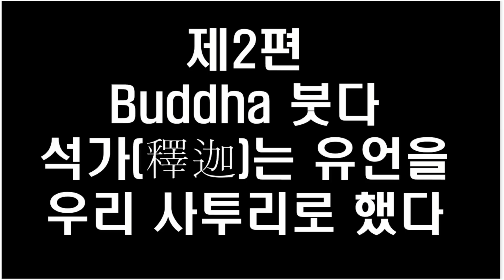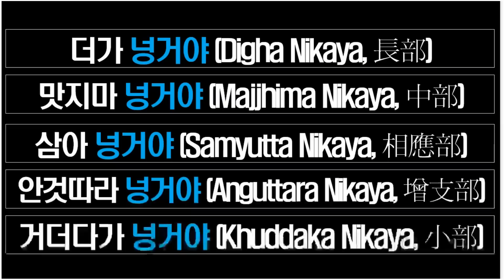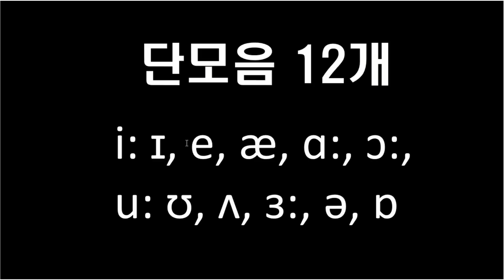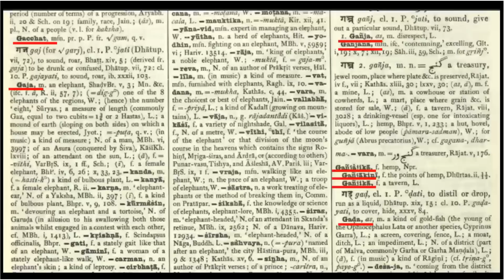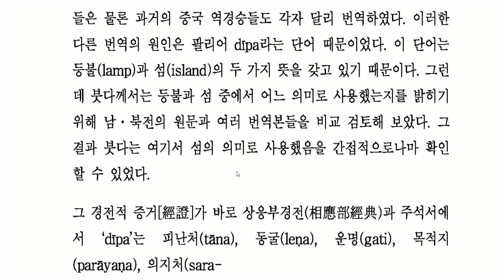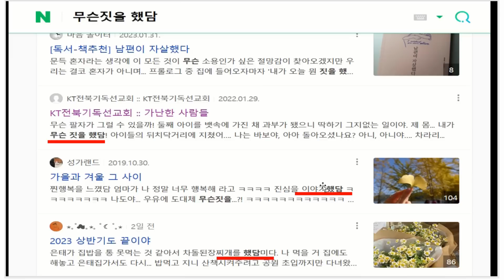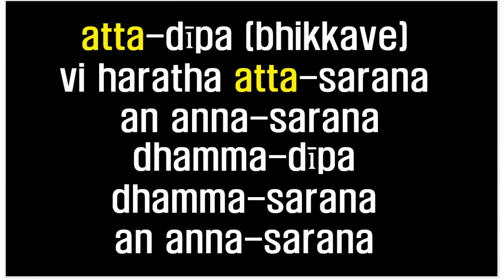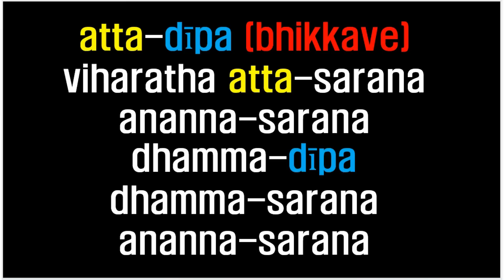붓다, 부처 즉 석가모니는 유언을 우리 사투리로 남겼습니다.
석가모니는 우리말을 사용하였으미 당연하게 단군의 후손인 것입니다.
자등명 법등명(自燈明 法燈明)의 팔리어는 우리말 사투리의 진수를 보여 줍니다.